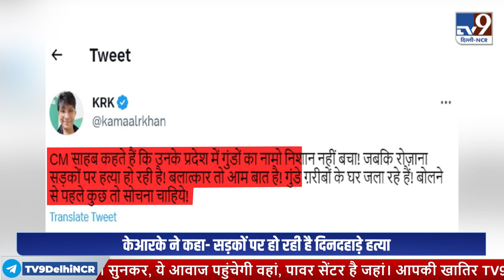KRK ने योगी आदित्यनाथ पर ये क्या बोल दिया ?